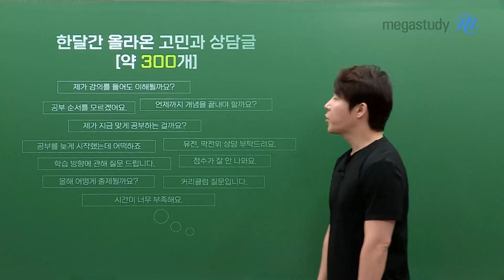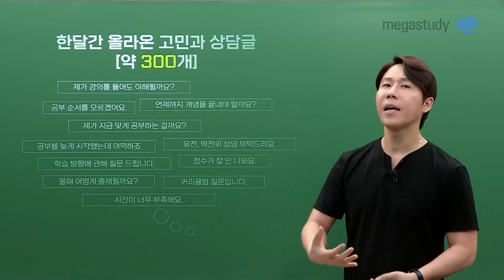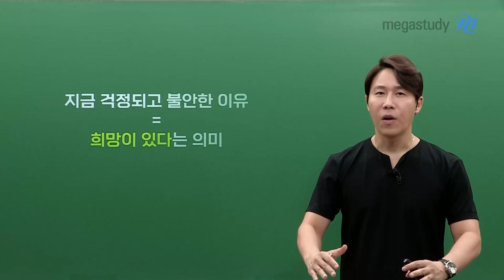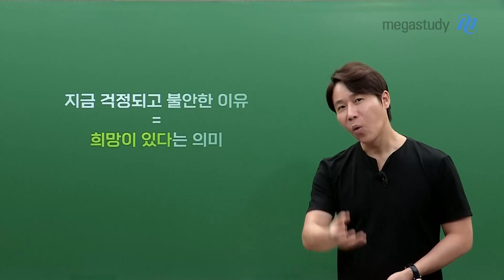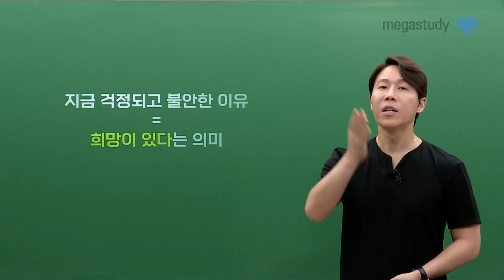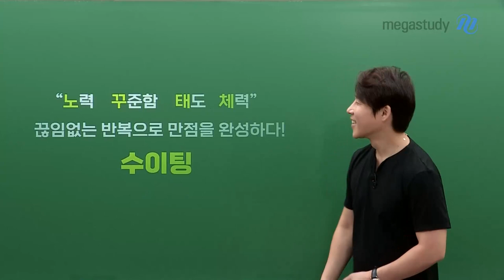[메가스터디] 생명과학 한종철쌤 - [D-100 종철쌤의 응원] Just do it!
수능까지 D-100! 한종철 선생님이 응원합니다

수능 D-100 시점이 되면, 고민이 많아지는 수험생들
불안과 고민으로 시간을 보내기보다는 일단 계획을 세우고 시작해 봅시다!

7월 한달 간, 한종철 선생님 수강후기 게시판에 올라온 많은 고민과 상담글
1) 아직 준비가 안되어 있는 것 같은데, 남은 기간 학습 방향을 앞으로 어떻게 해야할까요?
2) 포기하고 싶은 유형, 주제, 단원이 있다면 어떻게 해야 할까요?

오히려, 지금 걱정되고 불안한 이유는 = '희망이 있다'는 의미

우선 선생님의 해설 강의를 들으면서 간접적으로라도, 일단 시작해봅시다! Just do it!
완벽하게 하려고 하지 말고, 일단 시작합시다. 진행하면서 조금씩 채워나가는 것이 가장 현실적이고 지혜로운 것입니다.

완벽하지 않아도 괜찮아!

D-100에 너무 많은 의미를 두지 마시고
지금까지 해왔던 대로 또는 아직 부족했다면 남은 기간 동안 나에게 가장 최적화된 학습 계획과
공부량을 세우시고 그걸 매주 꾸준히 일관성있게 진행해봅시다.

끊임없는 반복으로 만점을 완성하다!